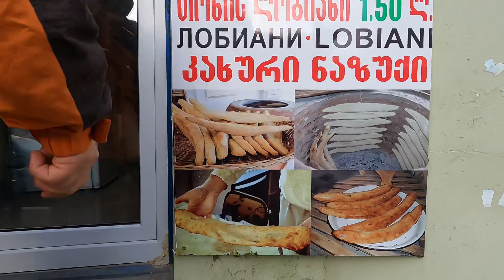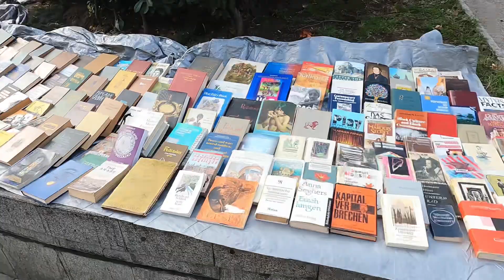İlk ülkem Gürcistan! KİMLİKLE GİRİŞ ve TİFLİS SOKAKLARI ~3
Herkese merhaba arkadaşlar ben Halil yüce 18 yaşımda Türkiye turuna başladım ve şimdi dünya turuna çıktım ilk ülkemin ilk videosu destek olursanız çok sevinirim iyiki varsınız 🙏🫶